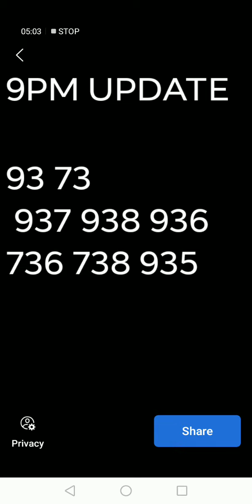9PM UPDATE APRIL 2 2022 7/9PASURE